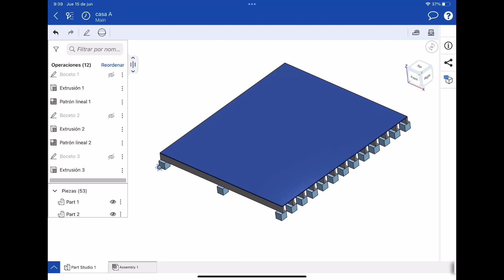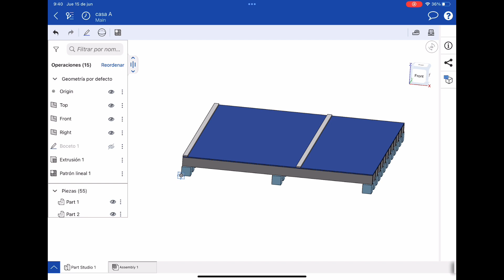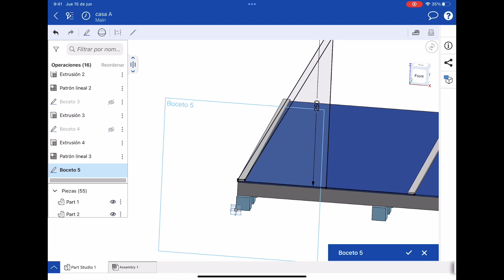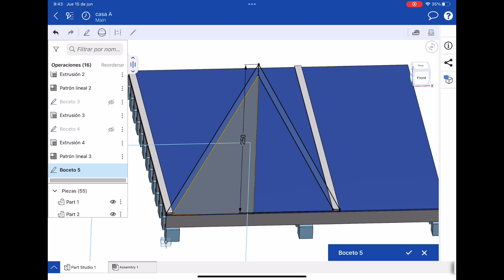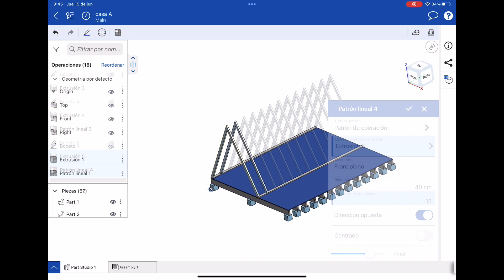COMO DISEÑAR UNA CASA ALPINA 🏕️DESDE CERO‼️ EN CELULAR ✅ PARTE 2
Esta aplicación se llama ONSHAPE, tiene su versión gratuita, implica que los archivos se hacen públicos, también puedes acceder a otros archivos que han hecho otros creadores, te recomiendo que guardes una copia, la puedes utilizar en dispositivos ANDROID y IOS, como celulares y tabletas.
Tiene la misma arquitectura de diseño que SOLIDWORKS, si estás familiarizado con este software.

NUESTRAS REDES

Si te encuentras en mexico y quieres asesoría y productos relacionados a energía solar